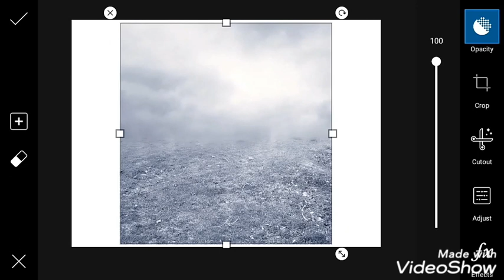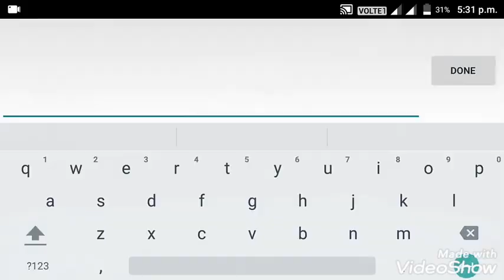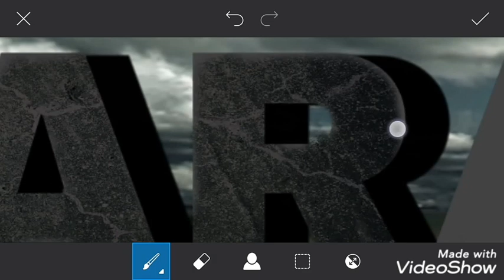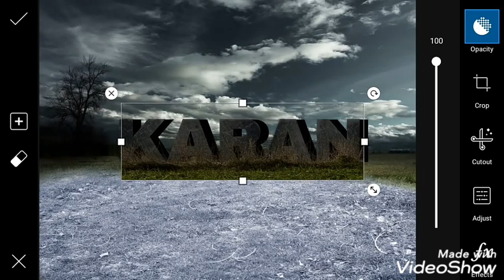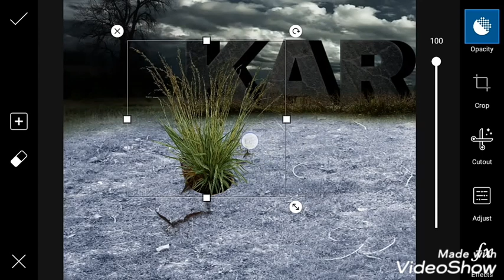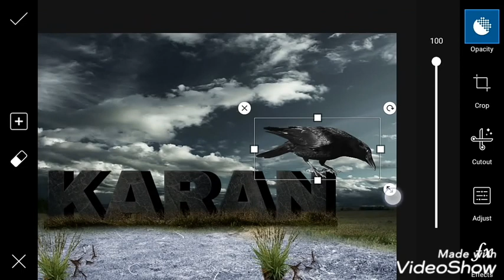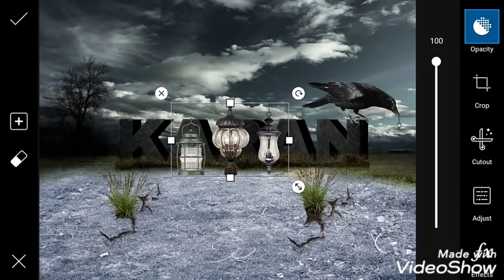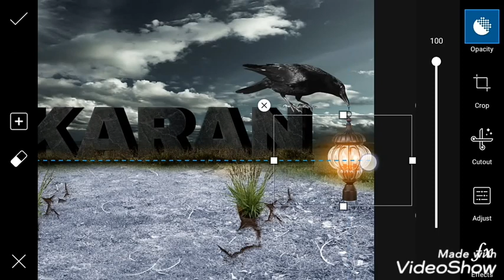3D Text Editing in PicsArt Tutorial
3D Text Editing in PicsArt Tutorial | 2020

Hi Guys☺

Many people are using picsart,snapseed,ps touch,adobe photoshop lightroom but they are do not know how to use this app.So I am showing photo editing tutorial.I hope you are learn many. I hope I have a brought a smile.

☺ To me umeed karta hu aapko ye video passand aayegi :-)

background
photo
 picture
 image
 PicsArt blur photo
blur photo
background
blur image
picsart,
cb edits,
best pic editing,

best editing,
image editor,
picsart editing tutorial,
Picsart dslr effect horror editing,
horror effects,
picsart Manipulation,
best pic editing,
best editing,
image editor,
photo editor software,
Photo editing programs,
Photo editing softwares,,
Easy photo editing software,
Photo image editor,
Photo effects free
Professional photo editing software,
tutorial, lightroom tutorial,
mobile edit, android,
photoshop,
editing tutorial,
cb edit,
picsart tutorial,
latest editing, heavy edit,
colour splash,
best photo editing,
Photography,
picsart Manipulation,
best pic editing, best editing,
image editor, How to edit photo,
Picsart crack,
PapPya gaikwad,
Picsart Editing,
aj production myp,
ajproductionmyp,
technical gyan